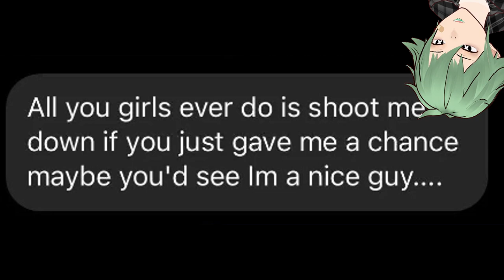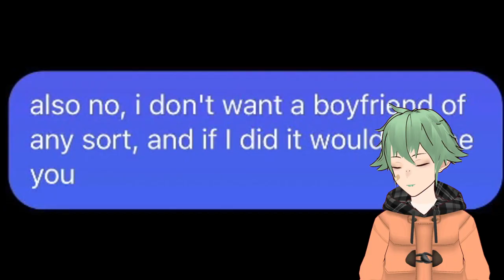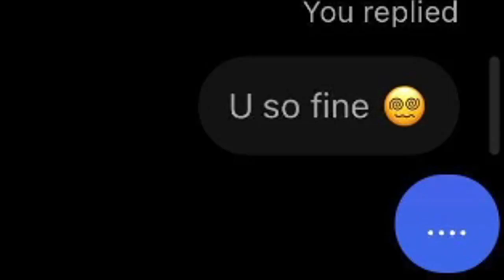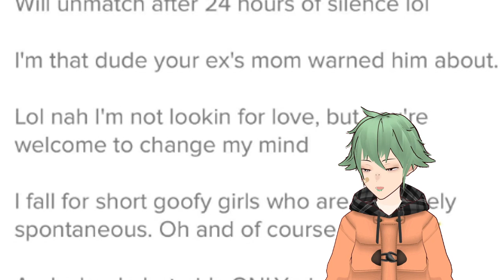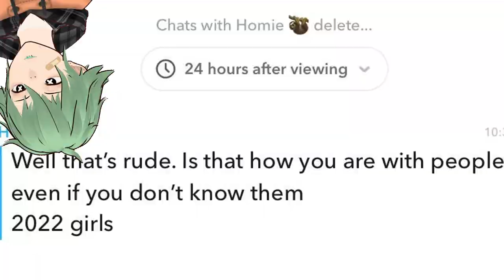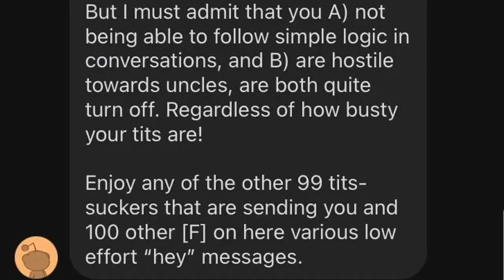Nobody Wants "r/NiceGuys" They Want A**holes [Vtuber]